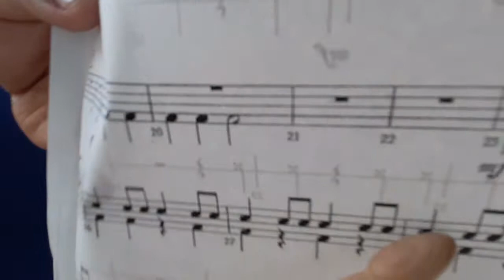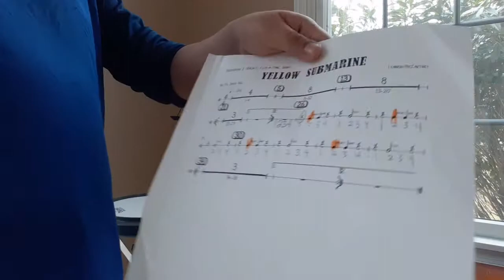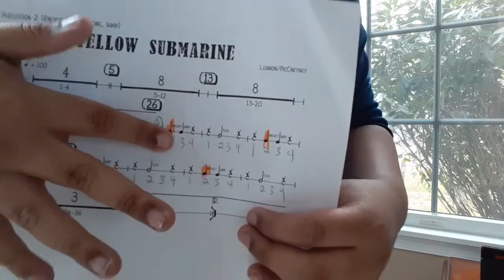band practice. (plz watch. it`s not boring)